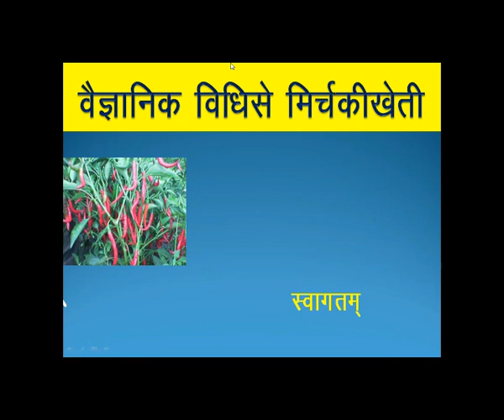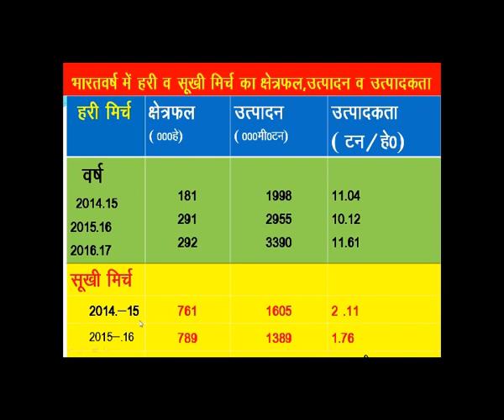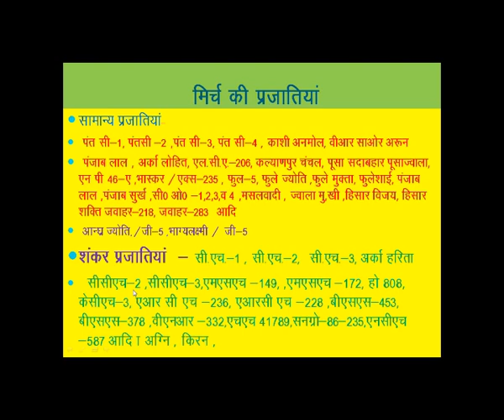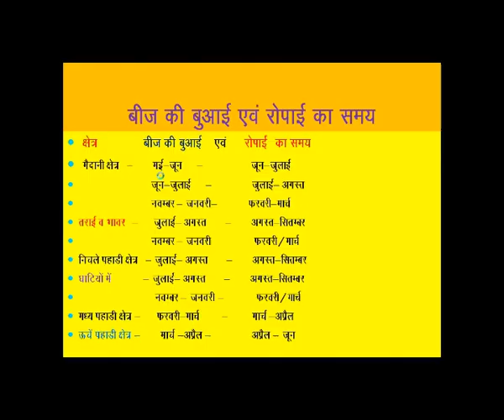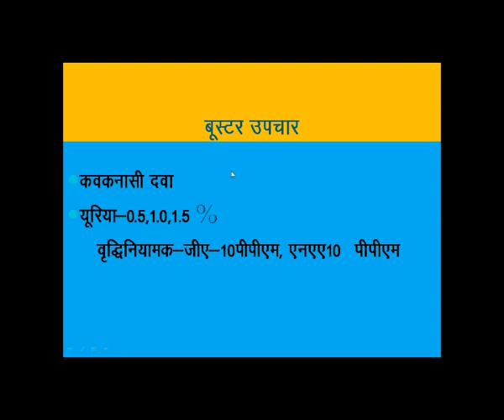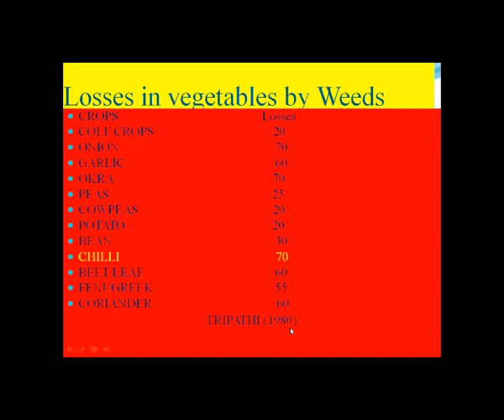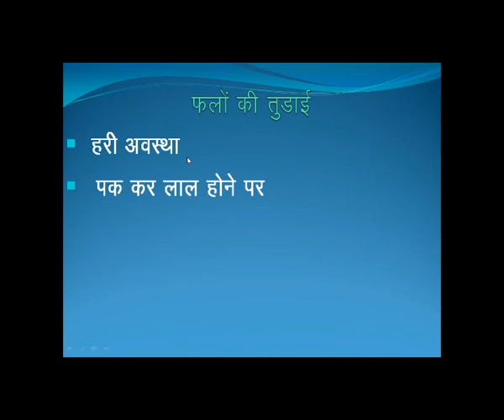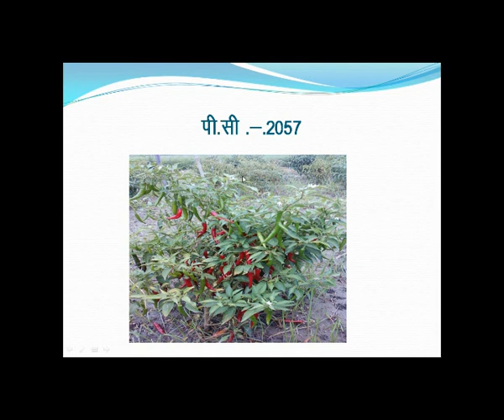Chilli cultivation scientific approach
Spices play very important role in agri export commodities. it's not only provide higher export values but also diversify agriculture practice. which is the need of hour to fight with adverse impact of climate change ,that's why our govt is focusing on spices very much.

This video is presented by Dr. D. K. Singh, who is working towards making agriculture a profitable venture.
He is spreading his experiences via Agriacademy .